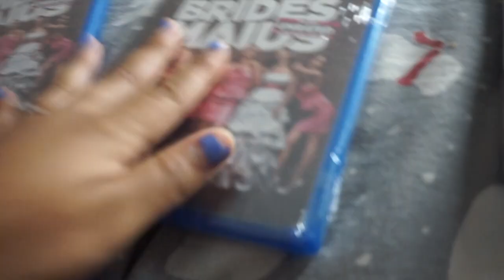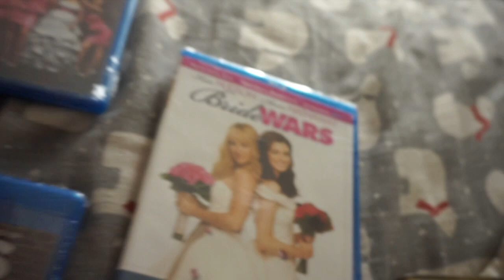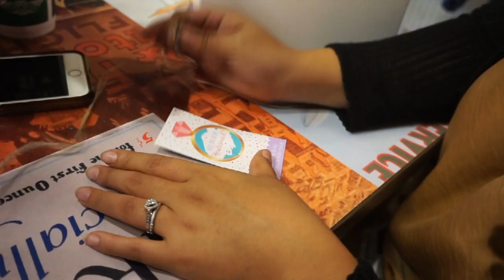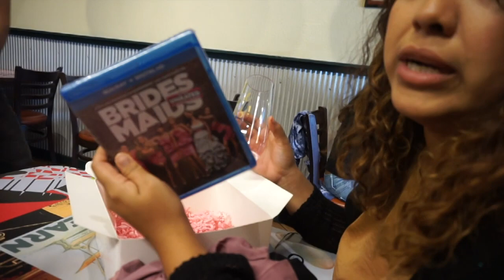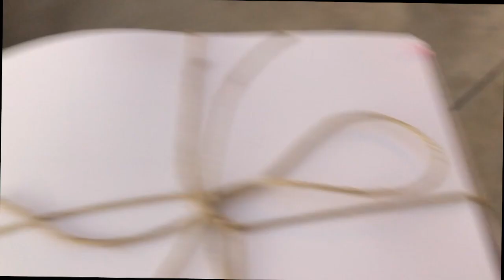MY BRIDESMAID PROPOSAL BOXES PT 1 | WEDDING SERIES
IM BACK! I swear ive been vlogging so get ready for like 4 vlogs next week